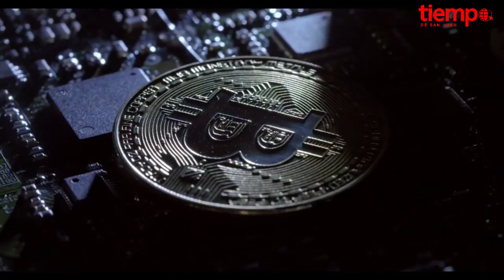Guía de Economía Doméstica: CRIPTOACTIVOS PARTE 2